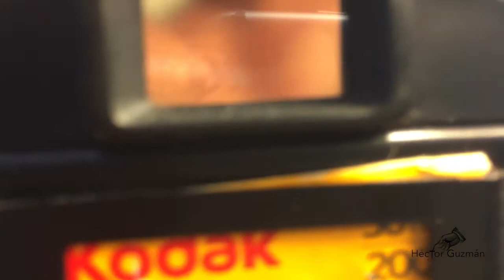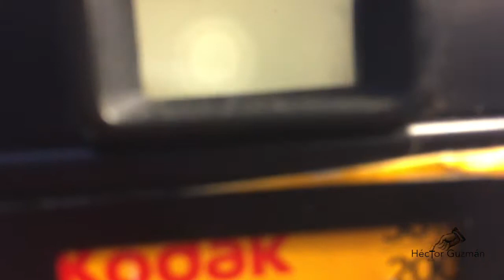Jenaflex AM 1 (Español)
La versión para el Reino Unido de la Praktica BC1, esta maquina es una buena posibilidad económica! Muy recomendable.